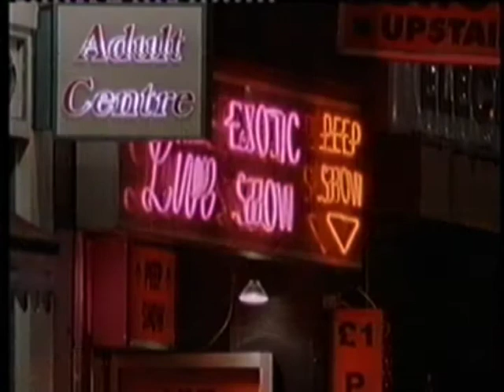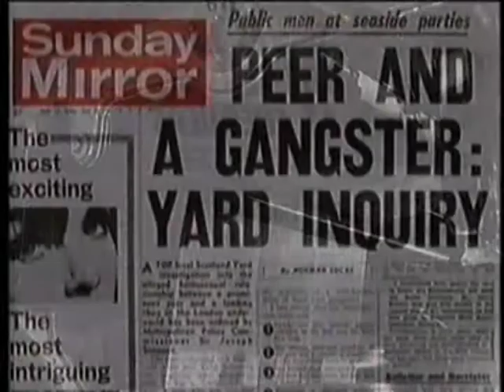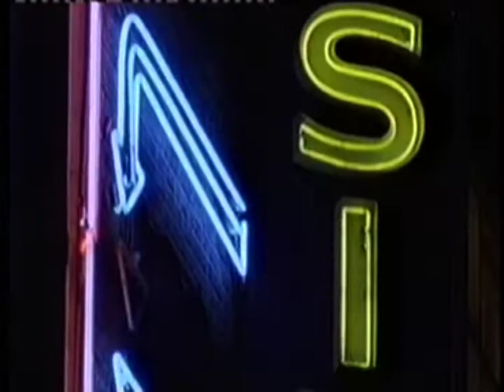Krays Lords of the Underworld 1997 Channel 4 documentary Pt1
1997 documentary on the 1960's Krays/Boothby/ scandal that got away. Lord Boothby was involved with Ronnie Kray who helped him procure young boys. The scandal did not come out (even though there was a paper article) because a Labour party cabinet member (Tom Driberg) was also secretly gay. Conservatives and Labour quietly colluded to keep it all covered up. All that plus a gay cat burgler and Ludovic Kennedy behaving like Paul Whitehouse's Rowley Birkin. Great stuff.